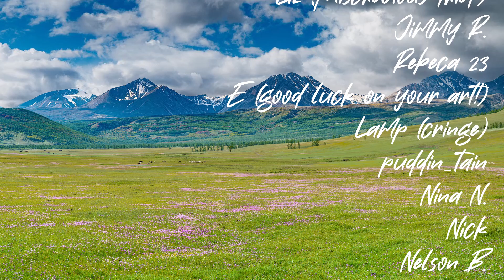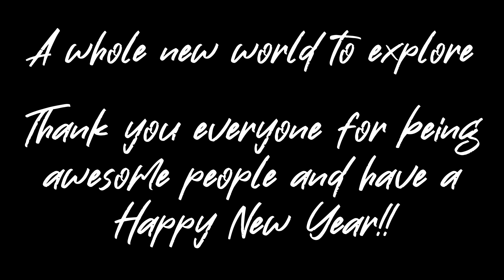Mage Tends to your Sickness ASMR Pt 2 (Other Worldly Mage Series)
"You have a severe sickness. Let me treat you". Hey everyone, it's here Part 2!
I have a feeling this will become a series. These take a while and sorry for the wait thanks for being patient. Like last always these are better with headphones. I hope you all have a happy new year!! Thank you all!

TIMESTAMPES:
Novel Intro: 0:00
Other Worldly Start: 0:10
The Trip: 14:04
Next Morning: 15:09
Breakfast: 18:40
2 weeks later: 21:33
The New World: 23:38
End Credits: 26:10

First Dream - Brian Bolger 0:00
Neither Sweet Nor Tears - Dan Bodan 18:56
Butterflies In Love - Sir Cubsworth 22:10
No. 5 The Day I Met Her - Esther Abrami 23:53

Programs used
Adobe Audition
Adobe Premiere Pro
Adobe Photoshop

Font:
No Debate (Dafont)